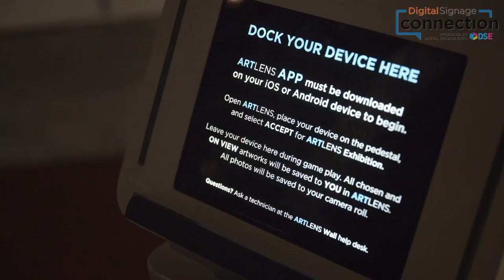The Digital Signage Industry's 7 Biggest Challenges | Digital Signage Connection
Digital Signage experts weigh in on some of the industry's biggest challenges while on site at Digital Signage Expo 2018.